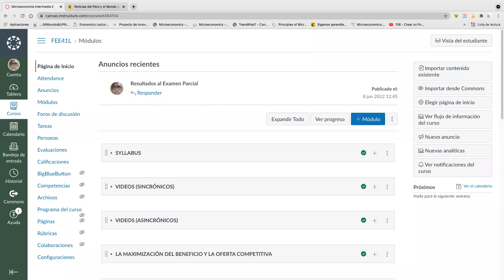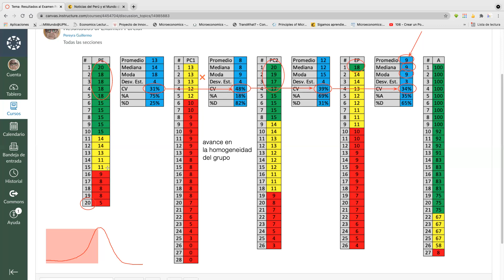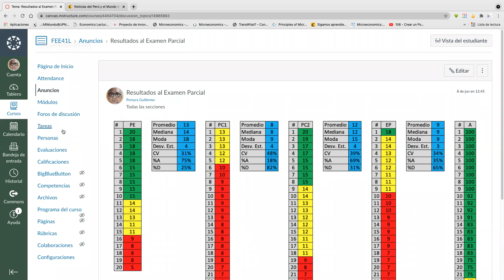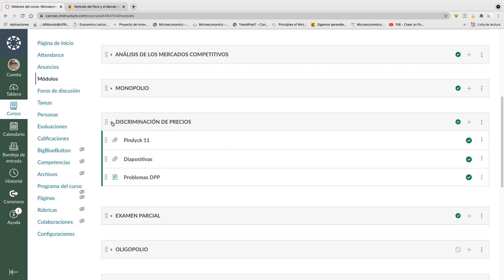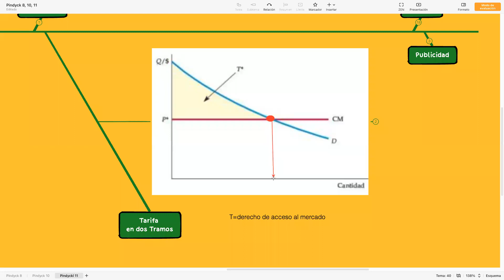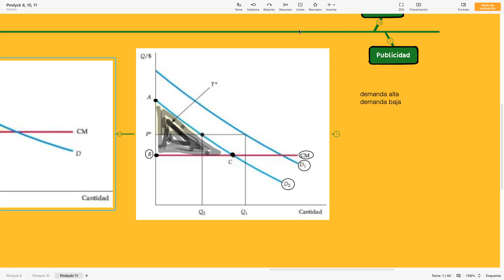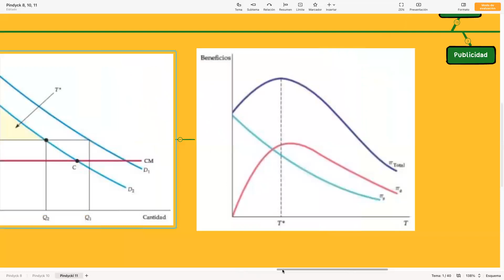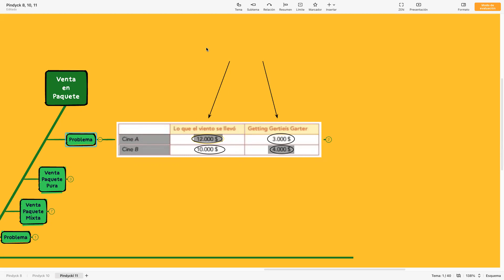Micro II 9 de junio